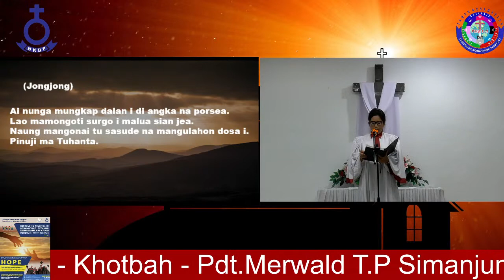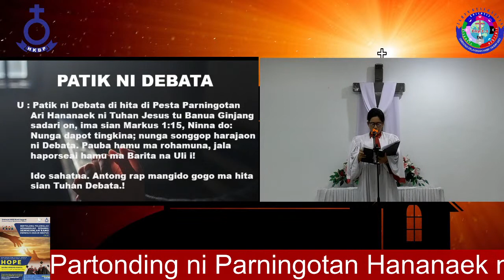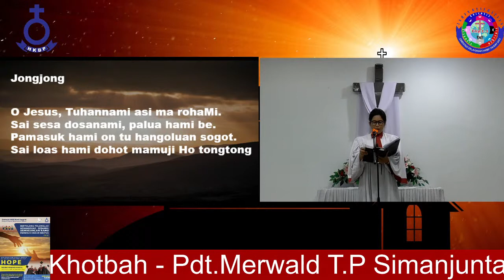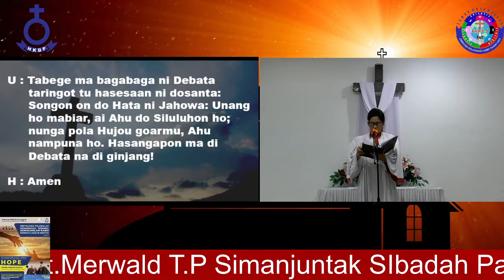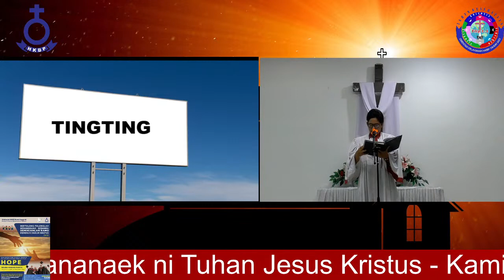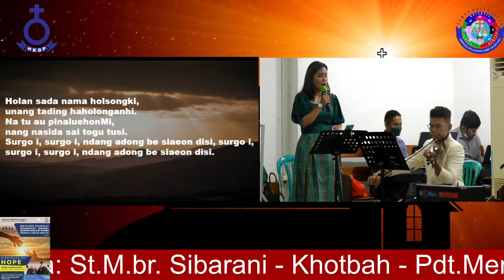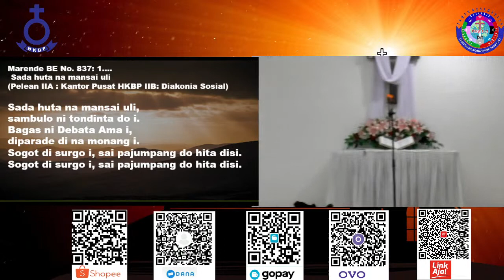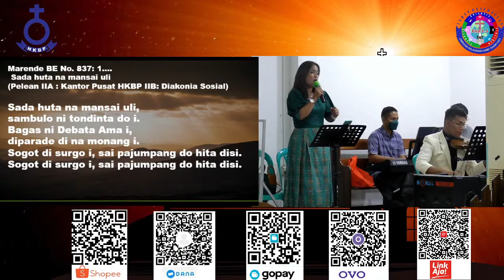IBADAH PERINGATAN KENAIKAN TUHAN YESUS KE SURGA - HKBP BUMI ANGGREK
Ibadah 26 Mei 2022, Live Streaming